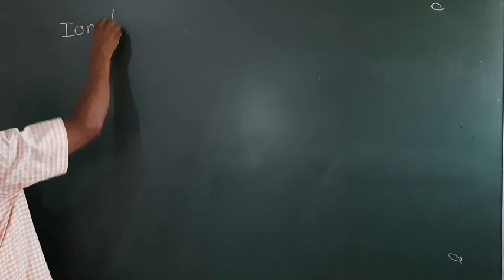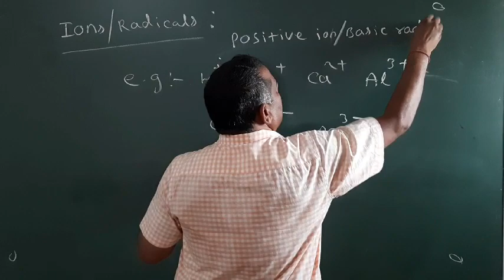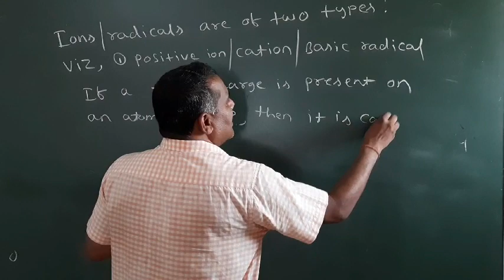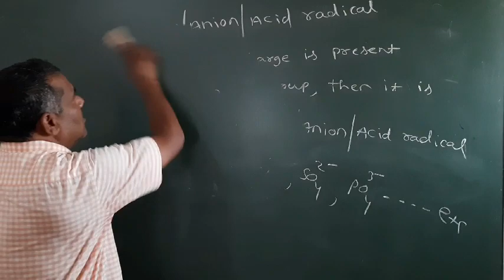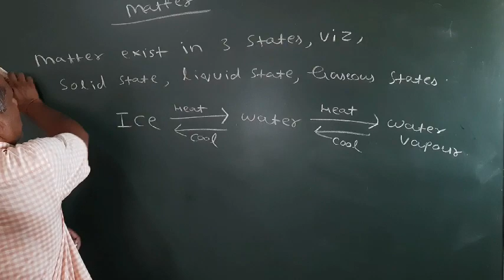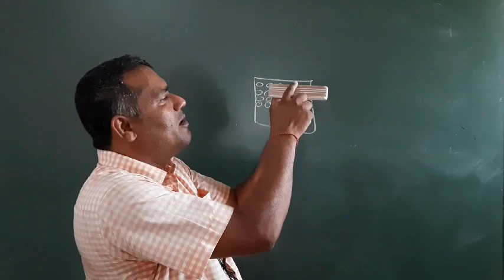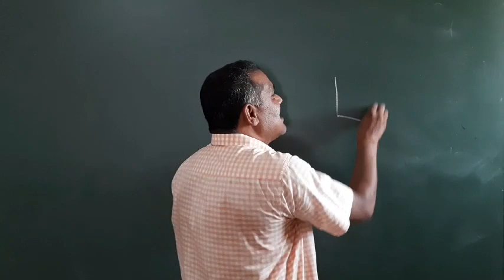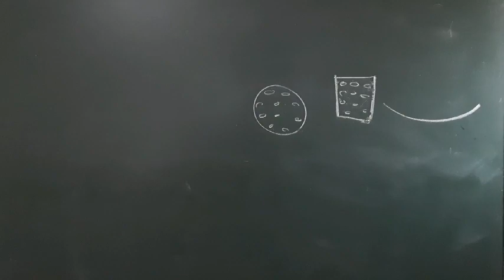Surya sir basic concept 4